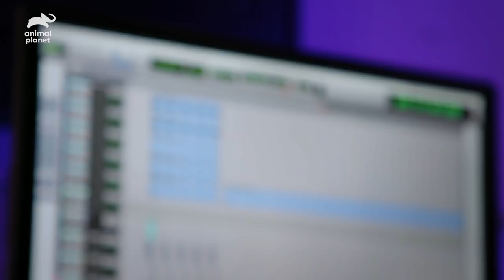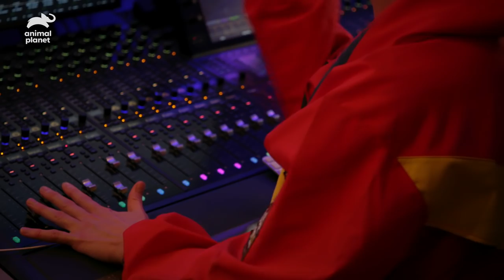Road to the Kitty Halftime Show | Puppy Bowl XV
The drama, the training, the choreography – we go behind the scenes with the kitties and their owners in this mockumentary and follow their painstaking and rewarding path to the Kitty Halftime Show.